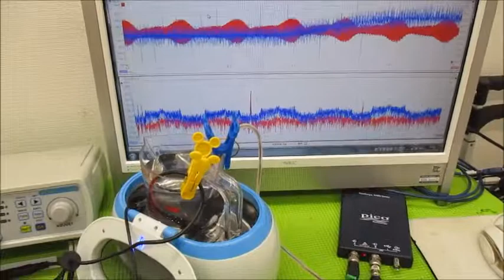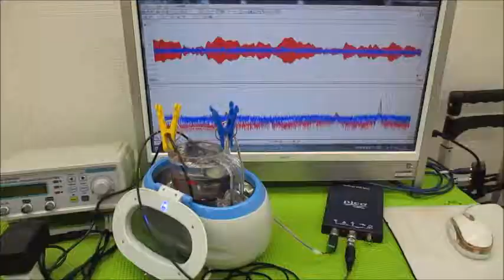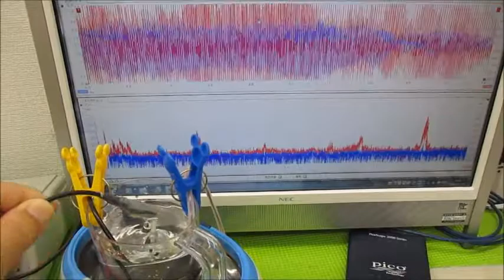メガヘルツの超音波発振制御プローブを利用した実験動画 ultrasonic-labo